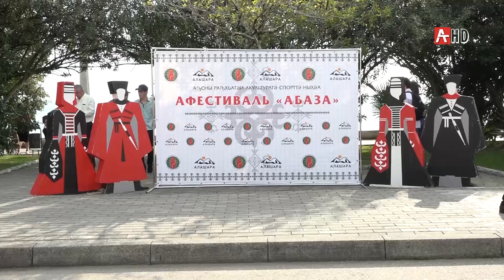Закрытие фестиваля 18 10 19